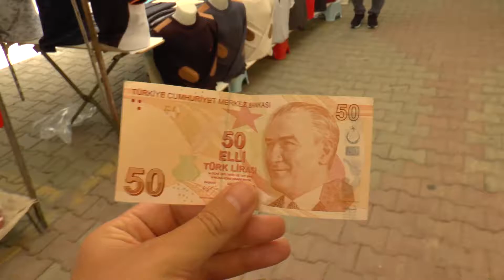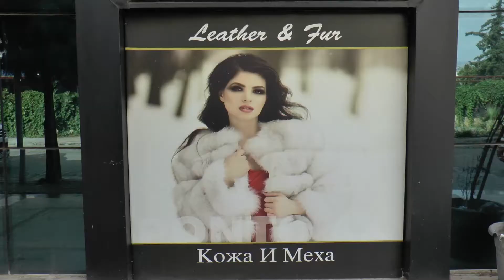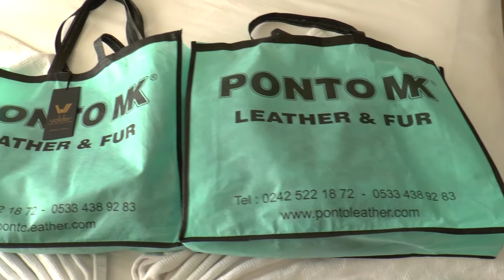Турция. Цены на рынке в Алании. Продукты, фрукты, овощи